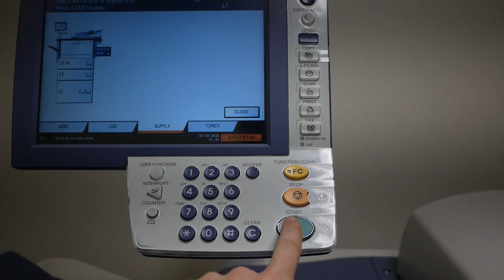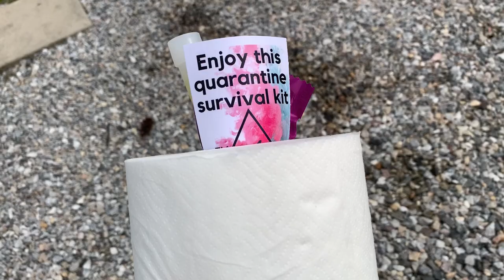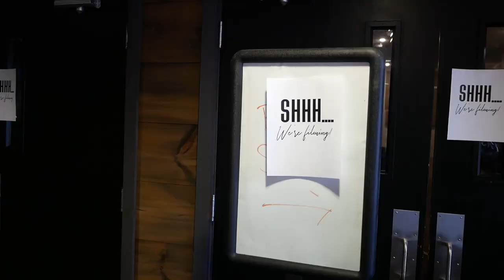Spicy wings and the Covid-19 Crisis